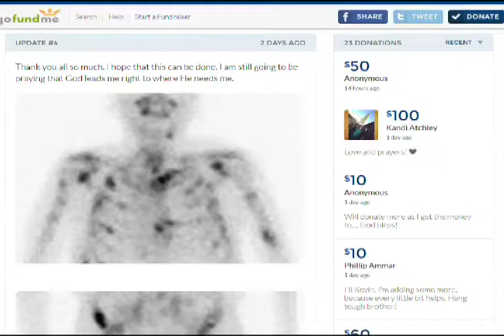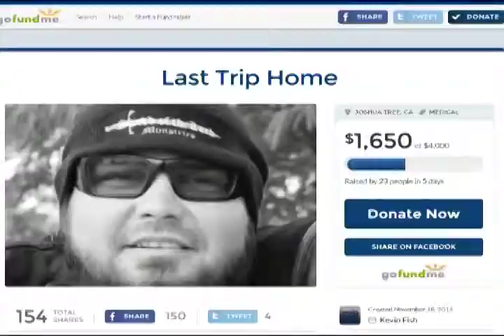Crowdfunding page deleted after man is busted with bogus photos